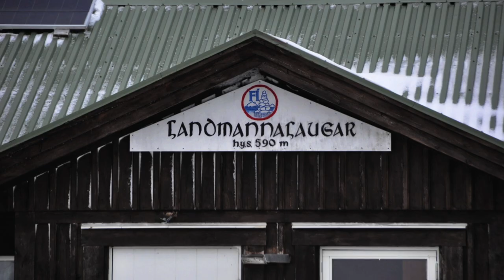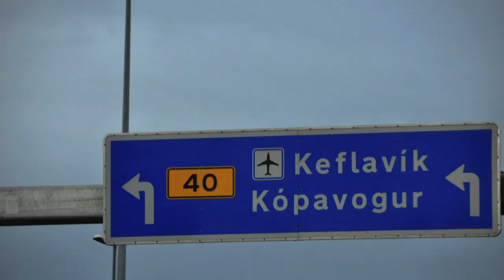2014 Subaru Crosstrek Hybrid Iceland Expedition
2014 Subaru Crosstrek Hybrid Test Drive from drive from The Landmannalaugar Camp to Reykjavic during the Iceland Expedition for it´s global debut.